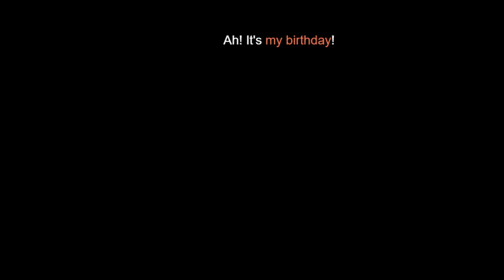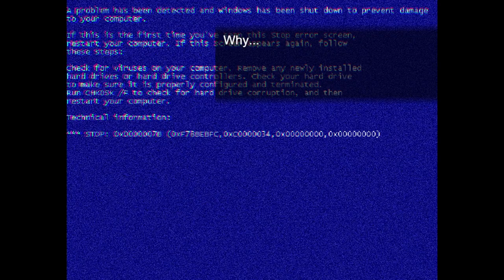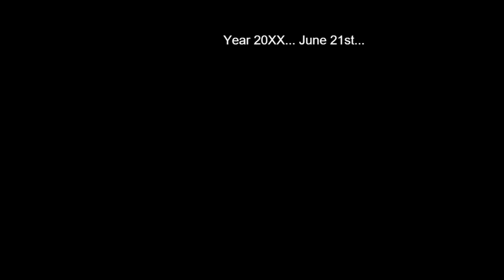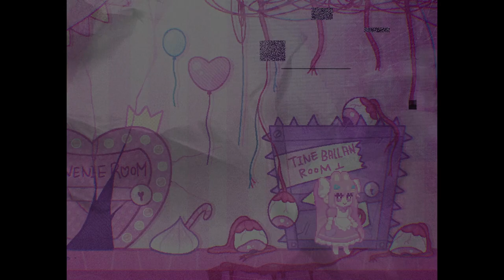Happy Birthday! | Balvenie Birthday Party - Indie Horror Game [All Endings]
Welcome to the Balvenie Birthday Party. Let's Celebrate together! ✨

* If you like these soft voice "ASMR ish" videos and love indie horror game? Subbies to my Channel! Let me know what videos you would like me to cover ✨

00:00 Ending 2 Obsession
16:31 True Ending
33:04 Secret Ending Awakening
35:54 Ending 1 Treatment Refusal